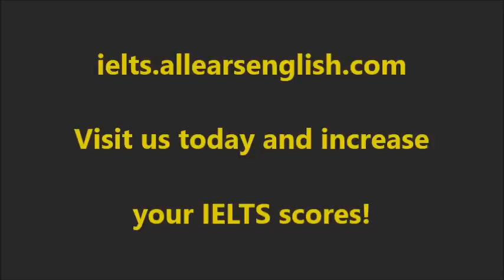7+ Slang Vocabulary to Impress the Examiner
7+ Slang Vocabulary to Impress the Examiner

The examiner needs to hear interesting, native-speaker phrases to give you a 7 or 8.
Ielts.allearsenglish.com.

In order to impress the examiner, and show him/her that you are a level (or 2 levels!) above all the other students, you must use vocabulary that is not taught in textbooks.

Basically, using the slang that real native speakers use today will show the examiner that you possess a much wider range of expression than all the other students taking the IELTS exam.

Today, I teach you the following phrases to use in Speaking Parts 1 and 2:

I dig it. Totally.
I’m super stoked about…
I am literally freaking out right now. This is so amazing.
It’s totally rad, for sure.

In today’s video, get explanations of what these phrases mean, when to use them, and also listen to example IELTS Speaking Exam answers in which this vocabulary would work.

The sample IELTS answers are about free-time, books and museums. Just like you’ll have to talk about on exam day!

In our online IELTS course, 3 Keys IELTS, we give you all the strategies and vocabulary you need, with explanations and practice, to answer all IELTS Writing and Speaking questions.

Check out our online course now, the only one with a guaranteed score increase, at ielts.allearsenglish.com.